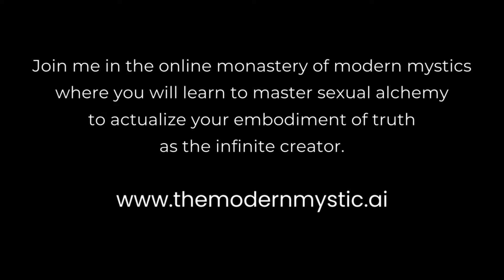The More You Give, The More You Get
Full video and mentorship application:

200+ Hours Of High Level Exclusive Content On Realization, Manifestation, And Healing

⚜️Here To Be Served. And So Are You.😉